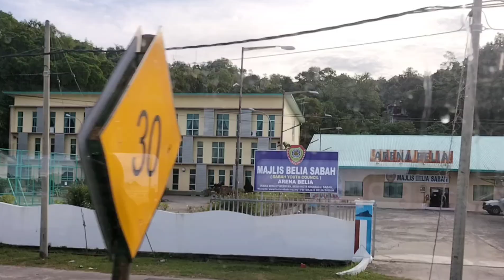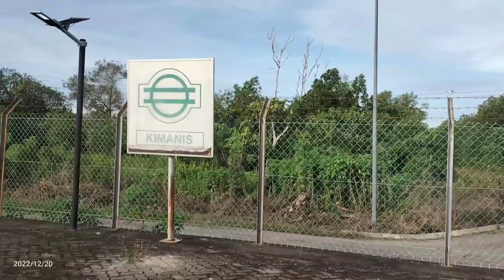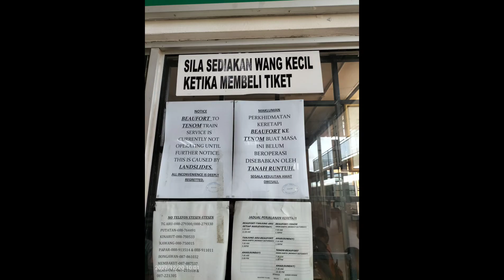Day 2 Travel | Keretapi Kota Kinabalu ke Beaufort